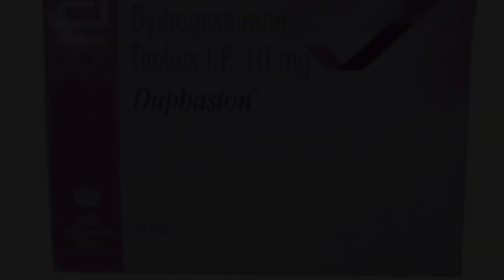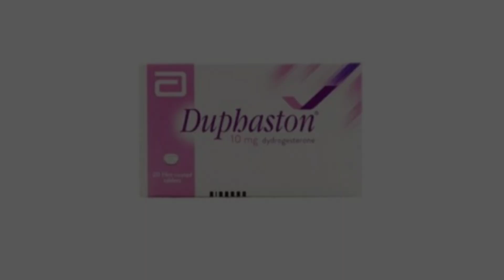Duphaston Teblet uses in Hindi पीरियड के दर्द को कम करने वाली टेबलेट।बांझपन में काम आने वाली टेबलेट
duphaston tablet uses in pregnancy
duphaston 10 mg get pregnant
duphaston 10 mg
duphaston
duphaston tablet
duphaston tablet uses in hindi
duphaston 10 mg 43 D fF
Ne 18
duphaston tablet uses in pregnancy in
duphaston 10 mg kis kaam aata hai